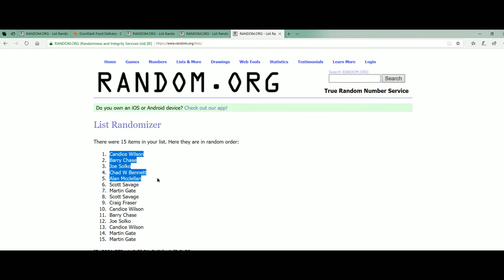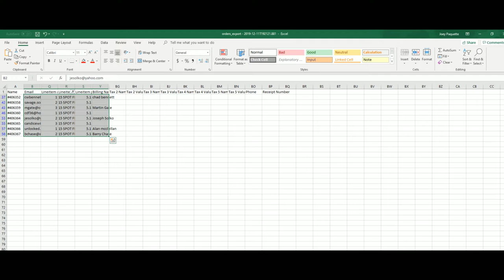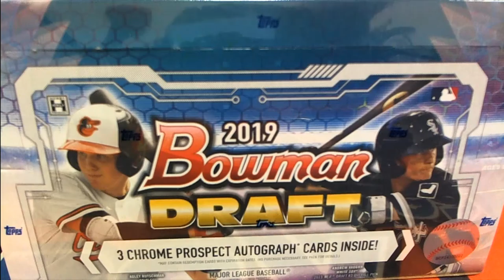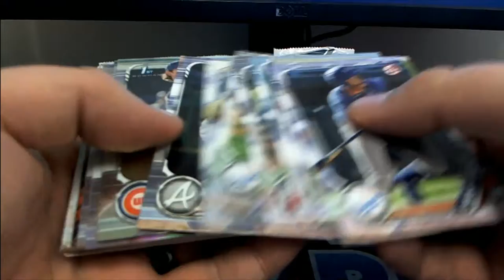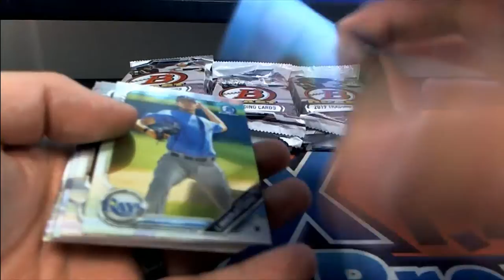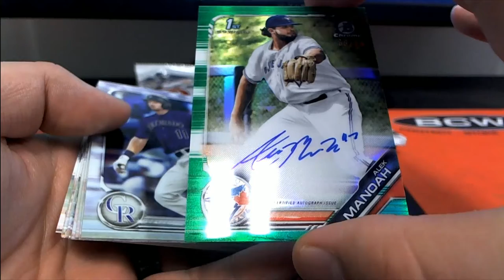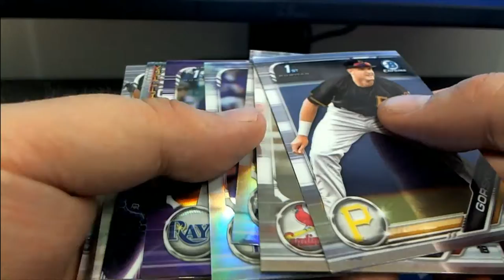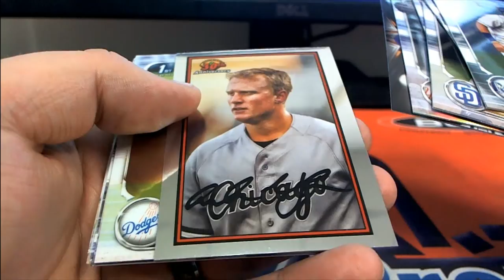2019 BOWMAN DRAFT JUMBO ID BOWDRAFTRTEAMS112 & FILLER C